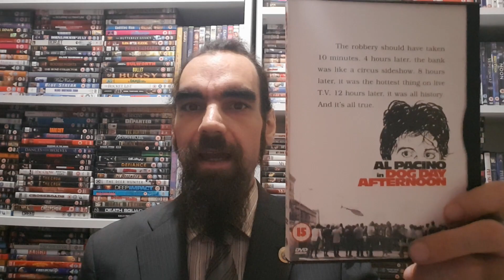Pacino robs bank for sex change